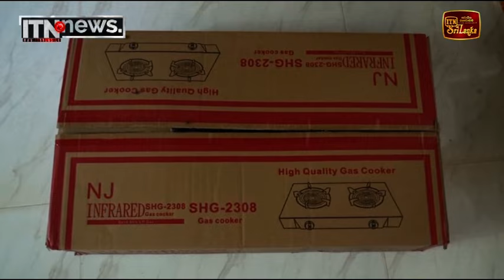ගෘහ උපකරණ පැකේජයක් ලබාදෙන බව පවසමින් මුදල් වංචා කළ කල්ලියක් ගැන පොලිස් පරීක්ෂණ ඇරඹෙයි